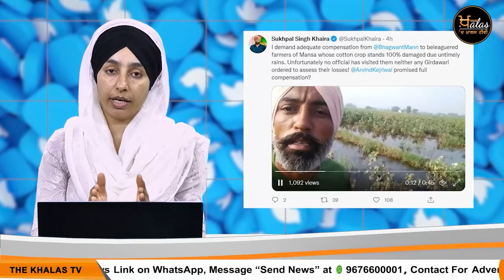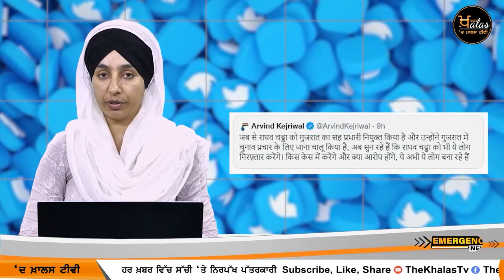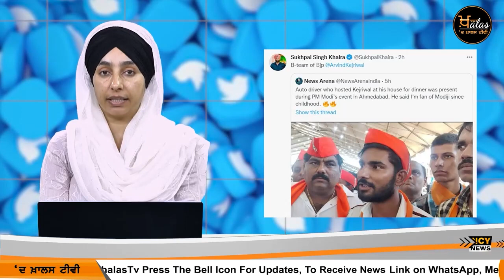Big News of Punjab | Harsharan Kaur | Punjabi News | 1 October 2022 | THE KHALAS TV